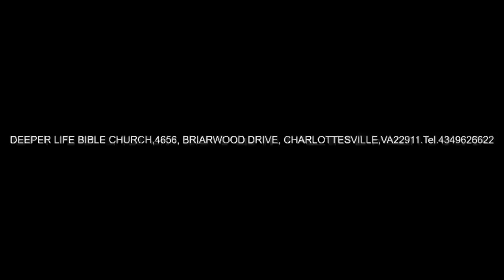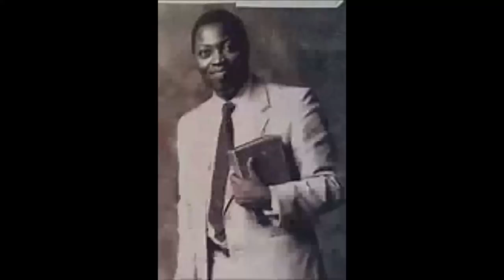RECOVERY AND RESTORATION OF DIVINE FAVOR PAS W F KUMUYI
JOIN US ON MONDAY @ 4656  BRIARWOOD DRIVE, CHARLOTTESVILLE VA22911, USA FOR OUR MONDAY BIBLE STUDY (7.00pm);PRAY FOR OUR SERVICE